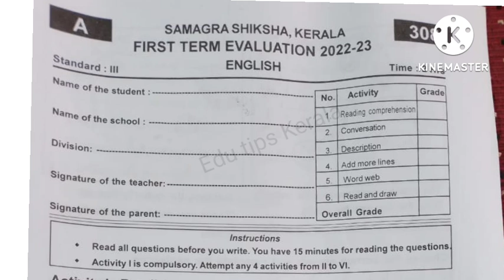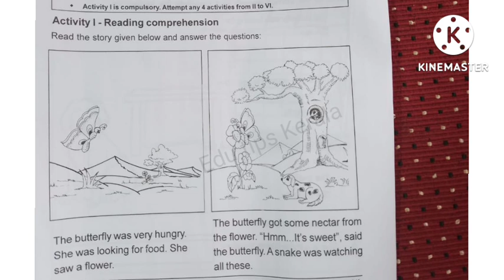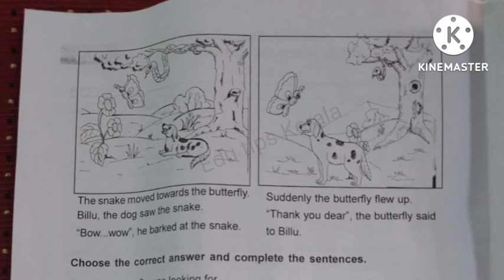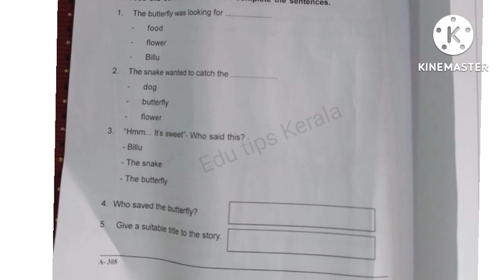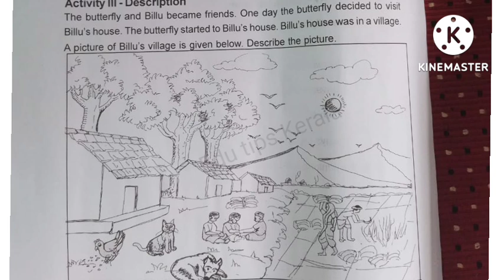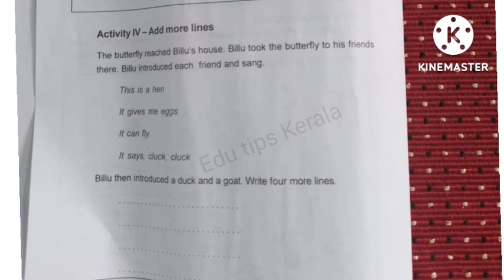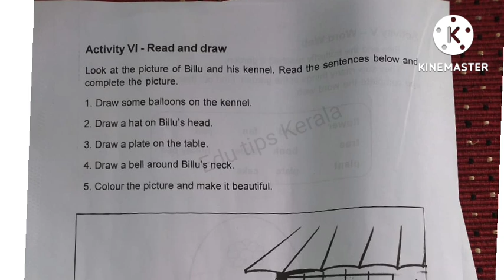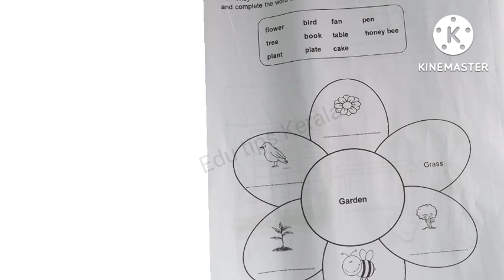Today class 3 English first term question Paper 2022 - 23